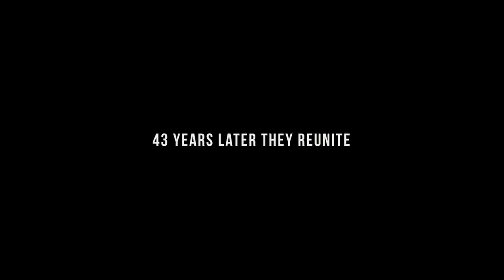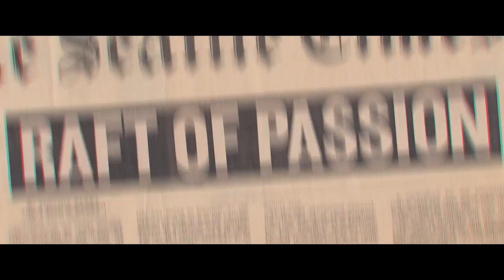The Raft | Trailer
Marcus Lindeen | Sweden/Denmark/USA/Germany, 2018

Five men and six women relive a wild social experiment on the high seas in this top prize winner from Copenhagen’s CPH:DOX festival.

Before Big Brother, before Survivor, anarchic Mexican anthropologist Santiago Genovés tested the limits of forced human interaction in 1973’s Acali Experiment: 11 strangers – selected for maximum friction – were dumped on a raft to cross the Atlantic. Genovés told the reluctant sailors that it was a ‘Peace Trip’. Somehow nobody had anticipated three months of heightened emotions, leading to everything from attraction to aggression.

Forty years later, Swedish director Marcus Lindeen reunites the participants for the first time. Partly set on a replica of the raft, and incorporating archival footage, media coverage and Genovés’ own diaries, the castaways tell Lindeen their eye-popping story. The Raft is an utterly absorbing and expos of the human animal.

“The surprisingly short leap from radical academic study to lurid exploitation is navigated with wit, sensitivity and rueful social awareness” – Variety